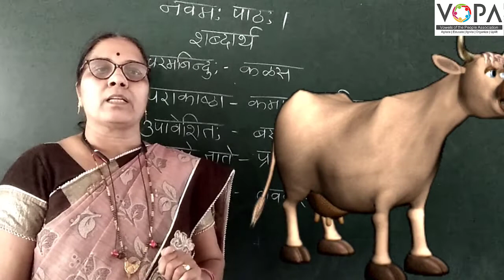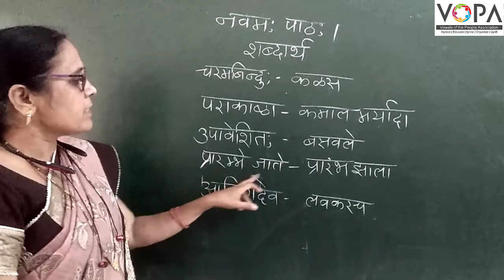१०वी । संस्कृत । पाठ क्र. ९ । धेनोर्व्याघ्र: पलायते l | V3 । V-School